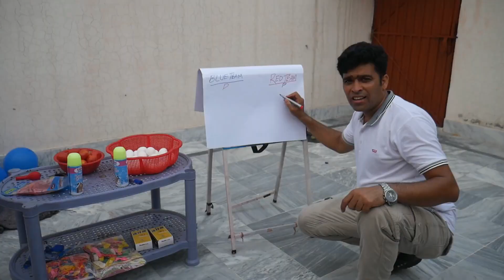Red Team Vs Blue Team Throwing Eggs Game